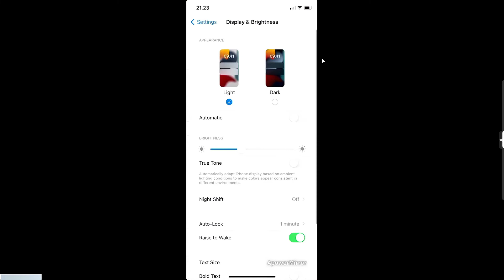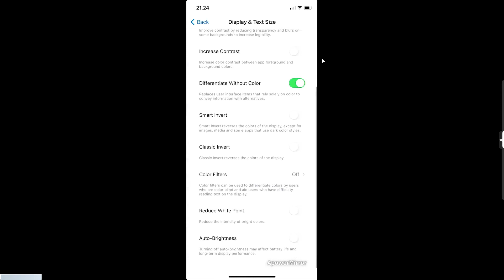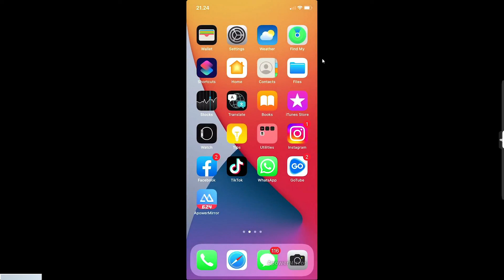Cara Agar Layar Iphone Tidak Redup Otomatis - Setting Auto Brightness Iphone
Setting Kecerahan otomatis Iphone, Setting Auto Brigthness Iphone, Cara agar layar Iphone tidak redup otomatis.

Di Video ini Kita akan Membahas Cara Setting kecerahan layar Pada Iphone, Cara ini bisa anda gunakan Untuk mengatasi Layar Iphone Yang Cerah dan redup secara otomatis.